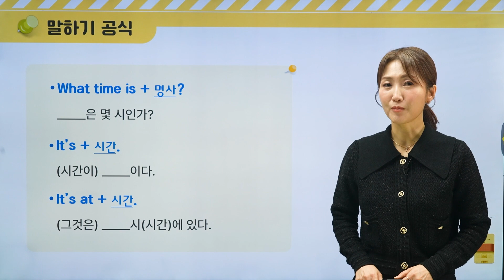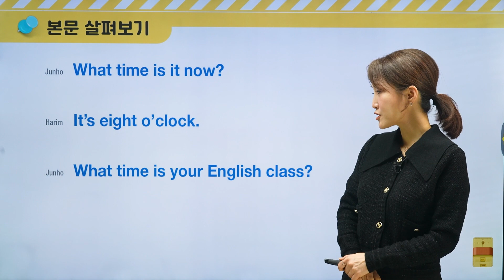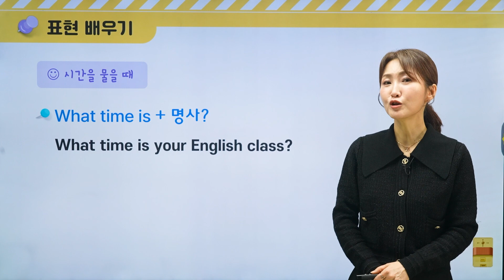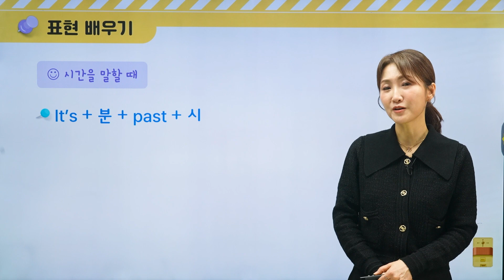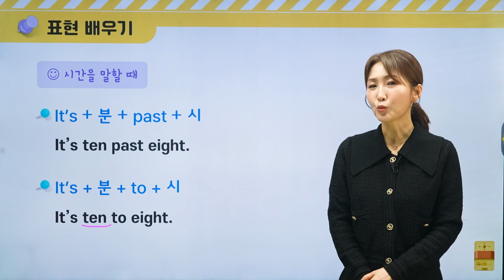다시 시작하는 청춘영어 2(개정판)_12강_What time is it now? 지금 몇 시니?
다시 시작하는 영어 공부, 하루하루가 새롭다!

50대 이상의 영어 초보를 위한 가장 쉬운 기초 영어책, ‘다시 시작하는 청춘 영어’ 시리즈 2권이 개정판으로 돌아왔습니다. 저자 선생님의 강의를 보면서 배운 내용을 복습해 보세요.

12 What time is it now? 지금 몇 시니?

말하기 공식
-What time is + 명사? _____은 몇 시인가?
-It’s + 시간. (시간이) _____이다.
-It’s at + 시간. (그것은) _____시(시간)에 있다.